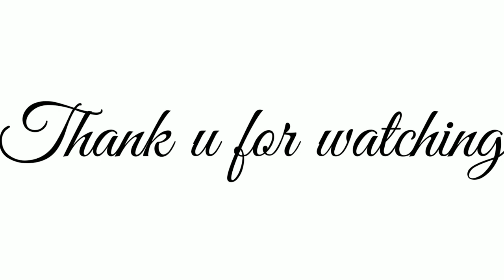The Artist Group Painting Exhibition. Dr. Shashi Tharoor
The Artist Group Painting Exhibition.
sri. Shashi Tharoor

12 Artists
Sulus World#
Dr.Shahi Tharoor Official